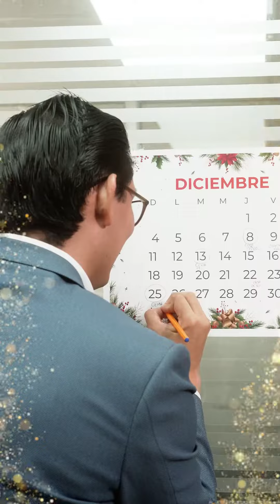ESPOL les desea Felices Fiestas a todos sus Agentes de Cambio.